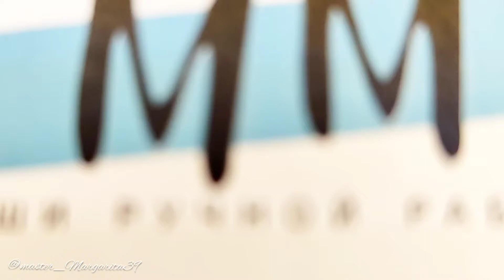Чокер-браслет из натуральной яшмы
В одно сложение - чокер на шею, в два сложения - браслет на руку. Длина варьируется от 35 до 40 см благодаря цепочке-удлинителю.

Цена 1000 рублей.
Доставка почтой России 250 рублей.